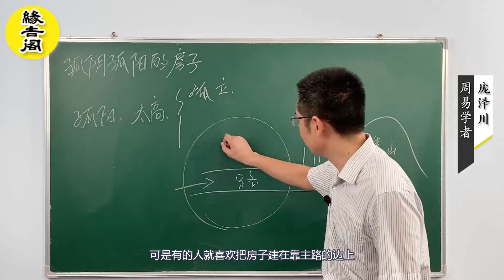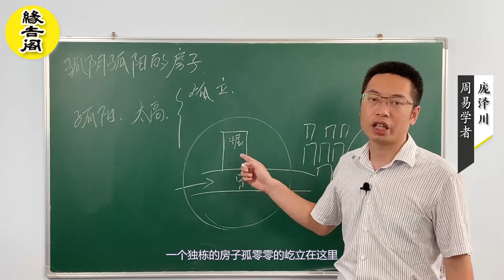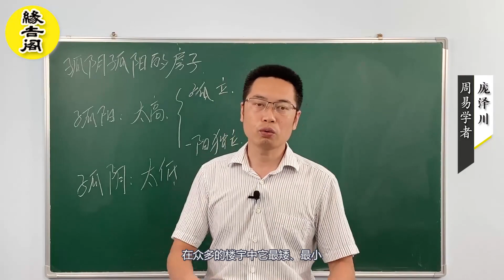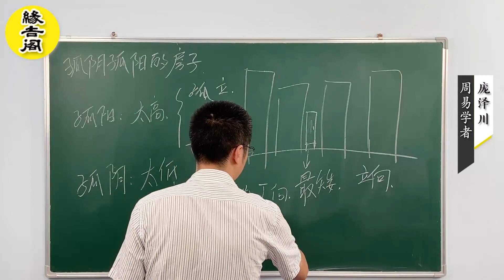房子不要这样建，容易不合群而被人孤立【缘吉阁庞泽川】